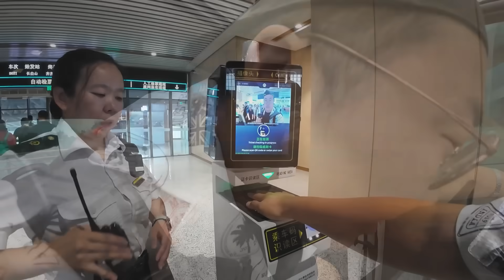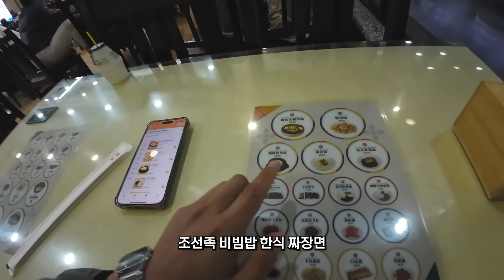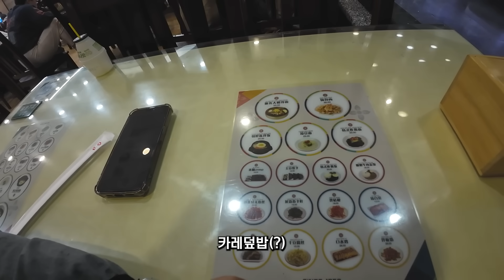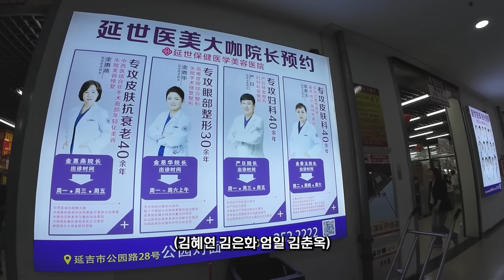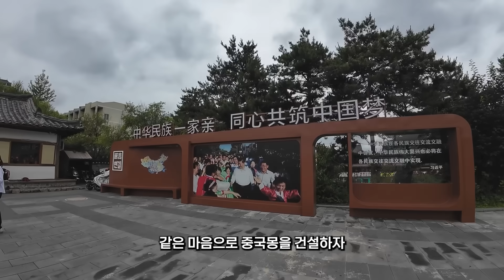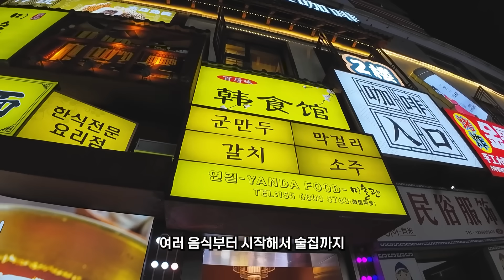중국에서 조선족이 가장 많이 사는 곳 - [87]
중국의 연변 조선족자치주 중 연길에 다녀왔습니다

이미 저는 무수한 중국사람이나 조선족으로 추정되는
악플과 디엠 그리고 이메일을 받고 있지만
그 사람들이 중국과 조선족을 모두 대변한다고 생각하지 않습니다

사실 이 영상을 올리기 전 많은 고민을 했습니다
혹여나 내가 혐오에 불을 지피는 건 아닐까?
한국과 중국 그리고 조선족 모두에게 말입니다

그저 한 여행자가 여행지에서 드는 생각 정도로만 치부해주시고
전체에 대한 혐오로 이어지지 않았으면 좋겠습니다